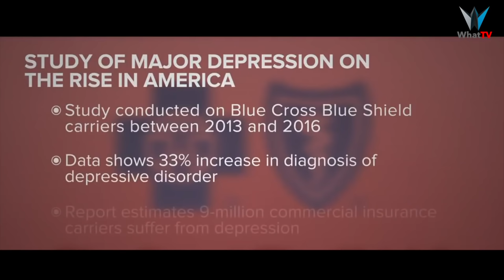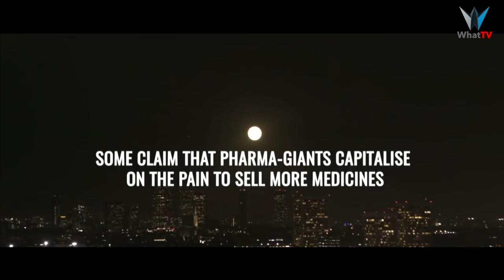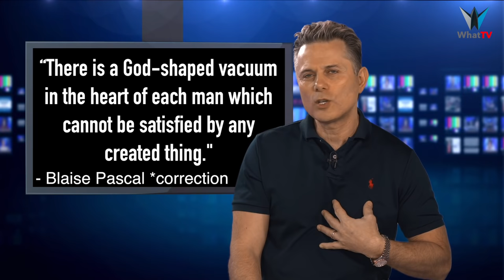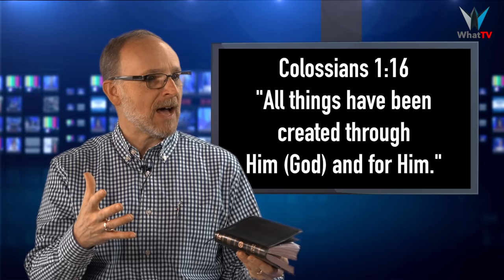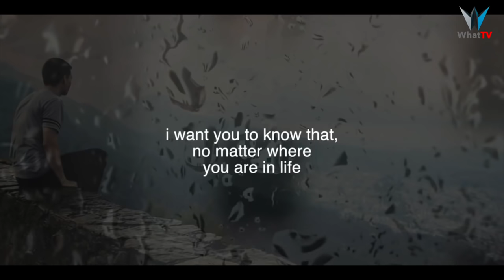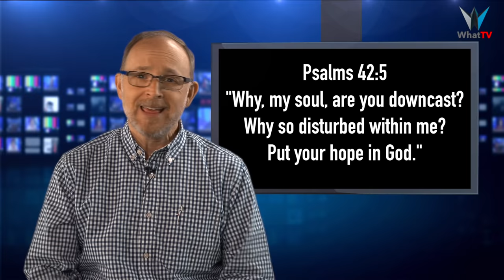Eight Signs You’re Depressed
Depression has become an endemic silent killer. So what's gone wrong? How do you spot depression? What can you do if you're experiencing depression? Find answers to these questions and more by joining DrJaymz and Todd on The Big Deal as they unravel some of the world's biggest issues!

8 Signs You’re Depressed